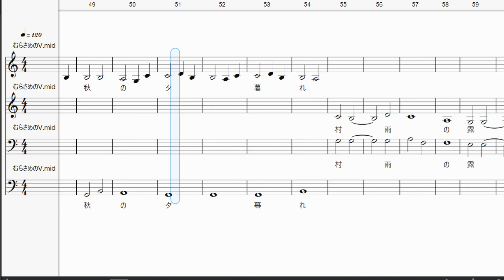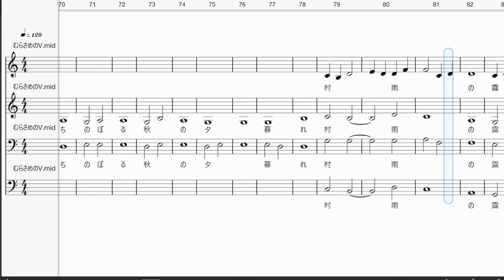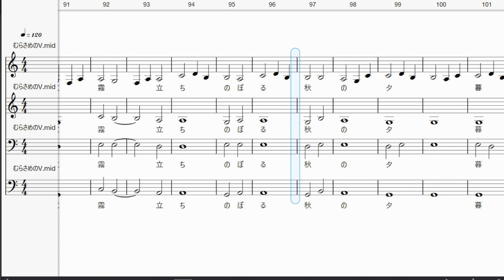村雨の 露もまだ干ぬ 槙の葉に 霧立ちのぼる 秋の夕暮 寂蓮法師の百人一首（87番）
村雨の 露もまだ干ぬ 槙の葉に　霧立ちのぼる 秋の夕暮
　寂蓮法師の百人一首をVOCALOID6で歌っています。
StudioOne6で作成したものを再生しキャプチャーしています。